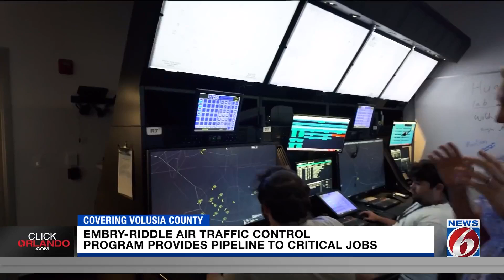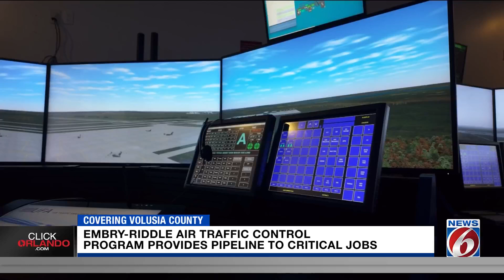Embry-Riddle air traffic control program provides pipeline to critical jobs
Embry-Riddle Aeronautical University students are set to take a big leap into their careers, thanks to a groundbreaking Federal Aviation Administration (FAA) program.